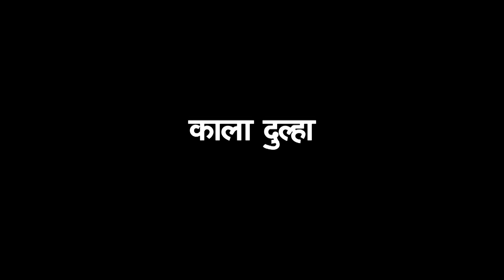స్నేహితురాలు మరియు ప్రియుడు శృంగారం | Crime World | Kala Dulha Scene | Telugu Hits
Crime World - Full Episodes:@ స్నేహితురాలు మరియు ప్రియుడు శృంగారం | Crime World | Kala Dulha Scene | Telugu Hits

Sumit and Riya are a happily married couple. Riya is beautiful while Sumit is dark in complexion. Everyone taunts Riya for her husband's choice. One day, Riya gets a friend request from her neighbour Atul. They start chatting and soon get closer to each other. When Sumit learns about Riya's illicit relationship with Atul, he tries to commit suicide, but somehow gets saved. Will Sumit forgive Riya or punish her for her mistakes?